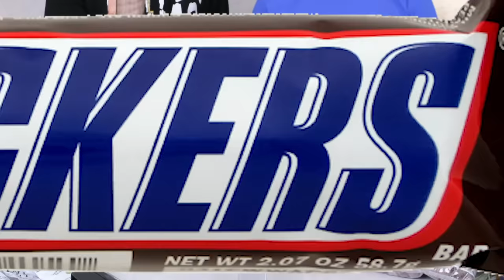WORLD’S LARGEST DIY CANDY CHALLENGES! Learn How To Make The Sourest Real vs Gummy Food | Collins Key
Learn how to make the world’s largest and sourest giant diy candy in these mind blowing at home challenges! Today there is a 4FT Snickers bar, massive Skittles, life size Sour Patch Kids, a giant Butterfinger and other epic real chocolate vs sour gummy food like you’ve never seen before. And try not to laugh at the end as Collins and Devan bite, taste, and try their creations. Trying and testing these foods are so much fun! Do you think we can sneak this candy into the movies to watch Disney Marvel Black Panther: Wakanda Forever? It’s another awesome and amazing viral video in this satisfying comedy entertainment and easy tutorial life hacks and pranks compilation series.

And don’t worry, we didn’t eat all of this ourselves. We shared it all with our friends and family!

00:00 Making Giant Sour Candy!! How To Make The World’s Largest DIY Real vs Gummy Food At Home Challenge
25:28 Sourest Giant Candy Challenge DIY! Worlds Biggest Skittles! Learn How To Prank Sour vs Edible Food
41:45 Recommended video to watch next

Crazy foods made in this comedy video:
1. Donuts from Krispie Kreme, Starbucks or Dunkin Donuts
2. Candy from Hershey, Mars, Ferrero, Nestle, Reeces, Haribo or Lindt
3. Pizza like from Papa Johns, Little Caesars, Dominos, or Pizza Hut
4. Burgers like from McDonalds, Burger King, Sonic, Chick-fil-a,  in n out, Shake Shack, Carl’s Jr or Wendy's
5. Other baking and cooking ingredients from Target, Kroger, Walmart, or Amazon

More Awesome Videos:
Gummy Food vs. Real Food Challenge! *EATING GIANT GUMMY FOOD* Best Gross Real Worm Candy - Collins Key
BOY & GIRL SWAP LIVES for 24 HOURS ft/ Royalty Family - Jordan Matter